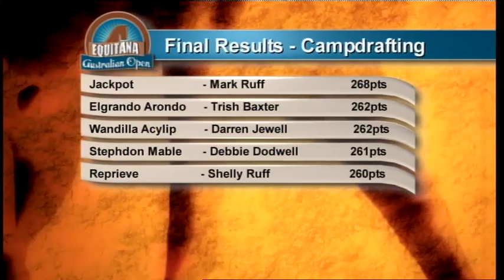EQUITANA Australian Open 2010 Campdrafting Part 2